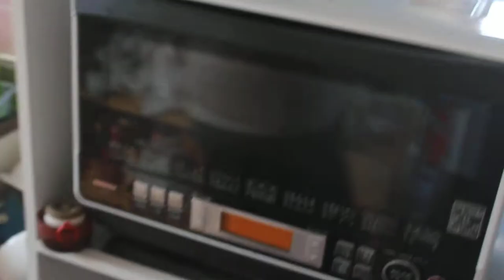ジャガイモとキュウリとタマネギをカット